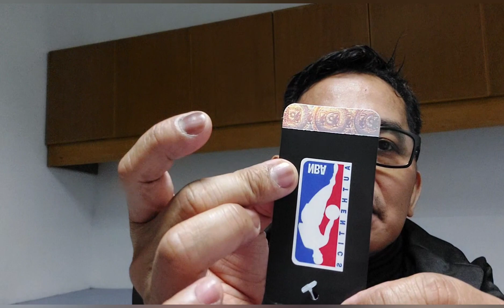Unboxing Short Red( 442) Series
Discription: Unboxing Chicago Bulks Red : No Address China China  : Made In China.Handle with care Lazada